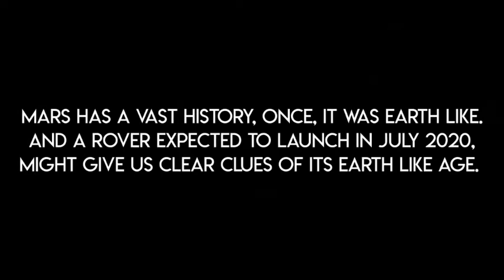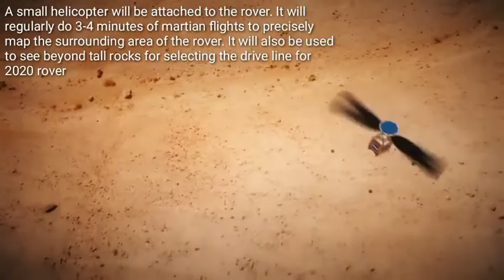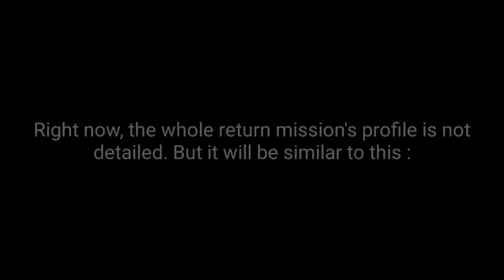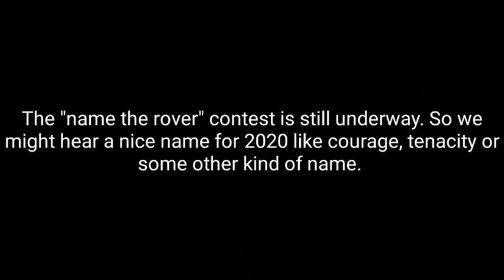MARS ROVER 2020 MISSION | ALL THE EXCITING STUFF YOU NEED TO KNOW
In this video, i am explaining the mars 2020 mission. Which can lead to a big discovery in the history of mankind.in the july of 2020 a rover by NASA will be launched to mars So that it can study the signs of ancient life that lived on mars when it's surface was habitable or maybe even discover ancient life, the main mission would be to collect some samples of mars's soil and return it back to earth. It will greatly affect our understanding of mars's history
Help me adding captions to this video by this link